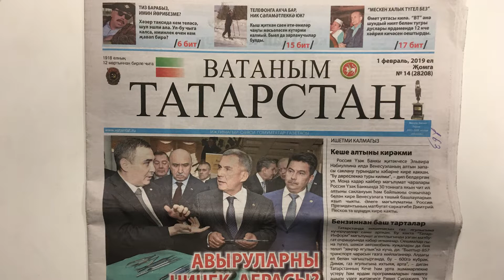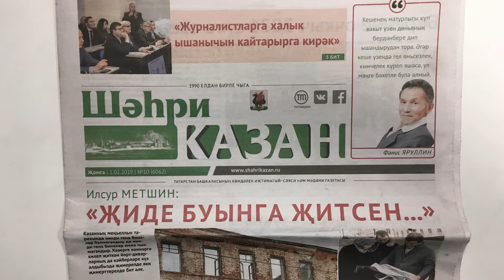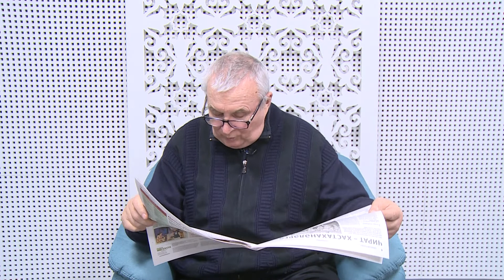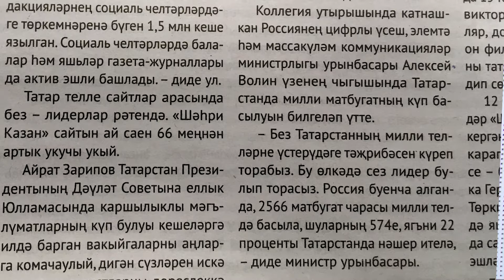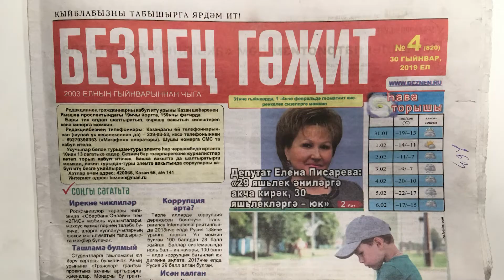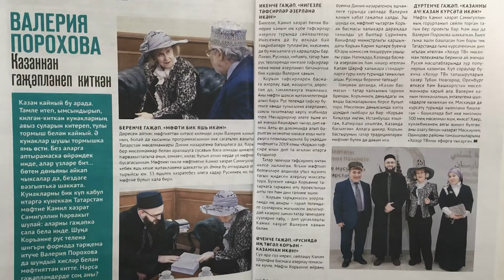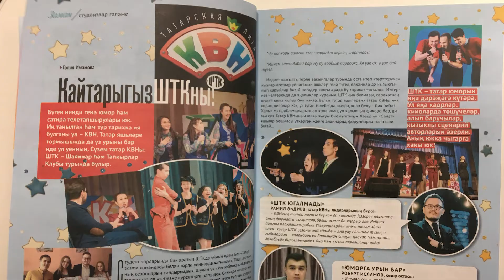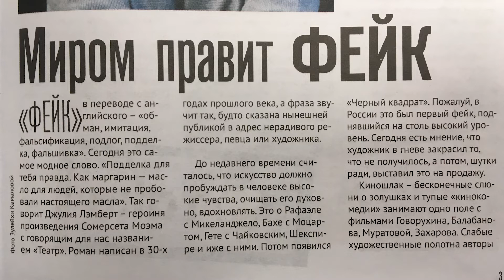«Юаннар көзгесе» - Татар матбугатында укырлык язмалар юк дип санаучылар ялгыша!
Татар газеталарының атналык "калын" нөсхәләре һәм "Идел" журналының гыйнвар саны белән танышкач, матбугат күзәтүче Римзил Вәлиев бу басмалараның һәр кайсында файдалы язмалар тапкан. Кайбер газәета-журналларның киң таралмавын ул укучыларның (татарча укый -язав белмәүчеләрдән гайре) вакыты яки акчасы җитмәү белән аңлата.